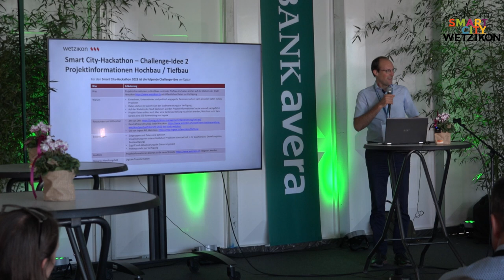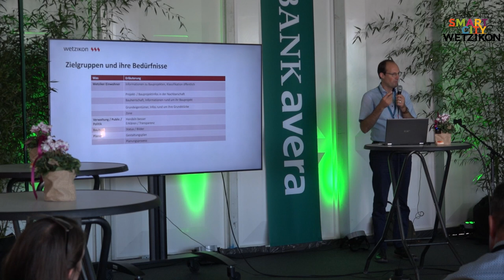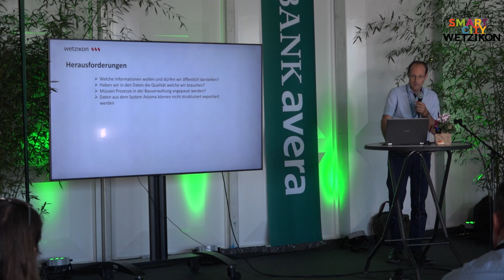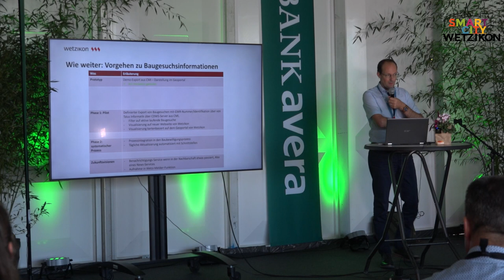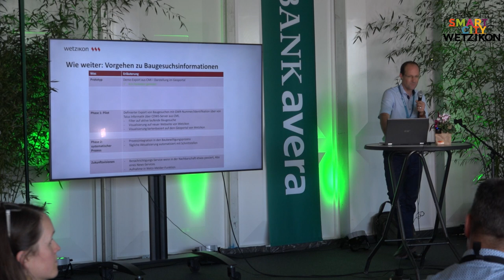Challenge 2 - Informationen Hochbau-Tiefbau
WetzikonTV

Produktion:
Mediaktion GmbH
Eichstrasse 6
8620 Wetzikon